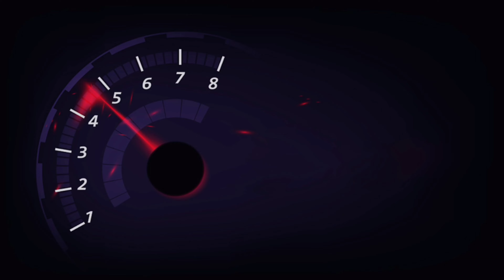Riding on Rani Sundran🏍️ Full Enjoy Chill Ride With Moon Sharma YT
This is my Eleventh Moto Vlog! Hope you guys enjoyed it :)
Hii